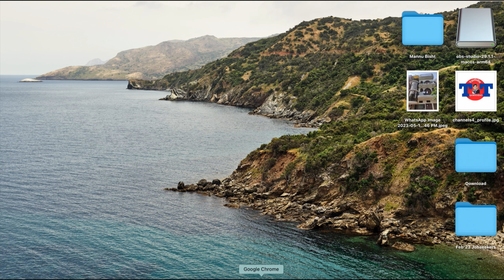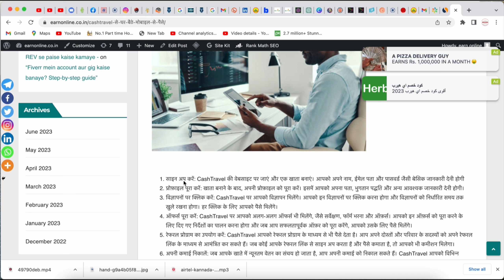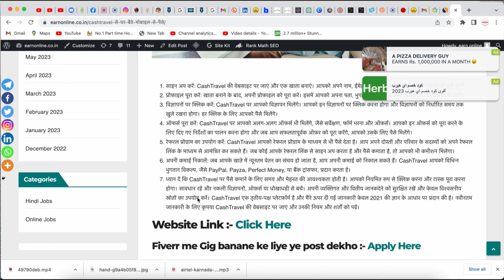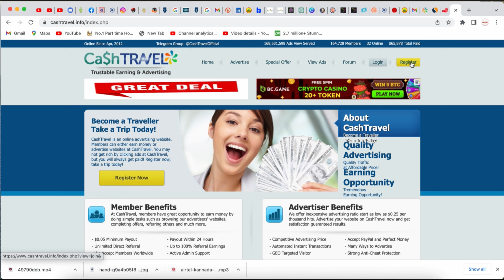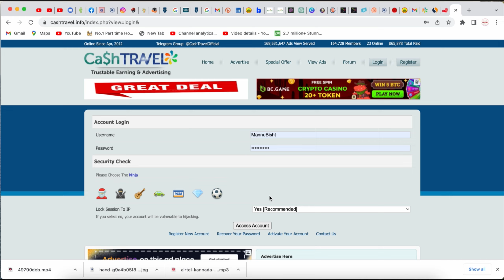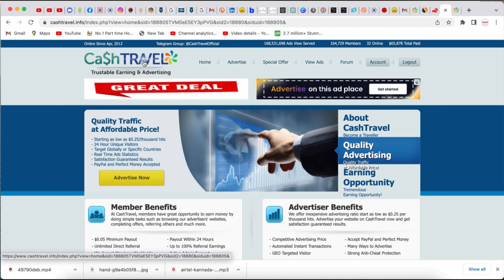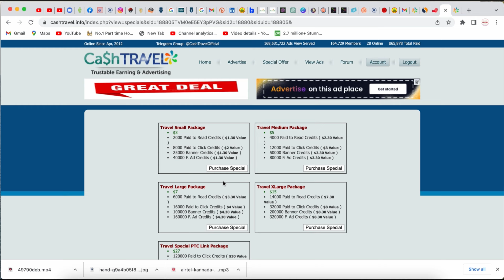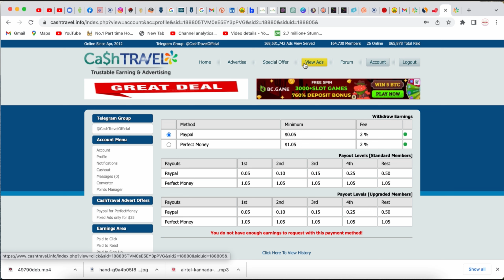Mobile से पैसा कमाने का तरीका| Typing| Work from Home Jobs| Online Jobs At Home| @JobSeekers1 ​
Youtube ke liye Best Mic